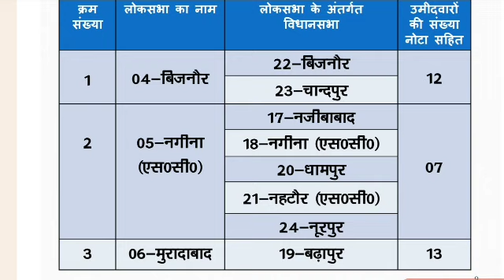लोक सभा सामान्य निर्वाचन 2024 मे कौन पोस्टल बैलेट से मतदान करेगा और कौन EDC के माध्यम से मतदान करेगा